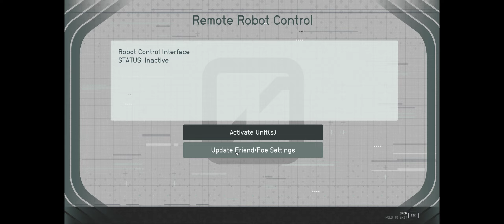Starfield Part 341